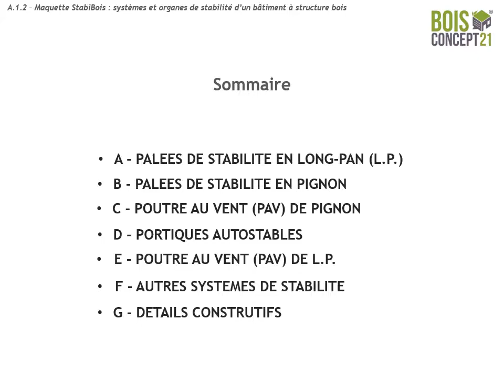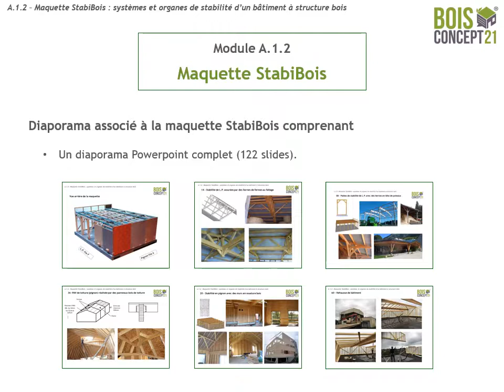Bois Concept 21 - Extrait du diaporama associé à la ressource "Maquette Stabibois"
Pour poursuivre votre formation ou se doter de ce module, rendez-vous